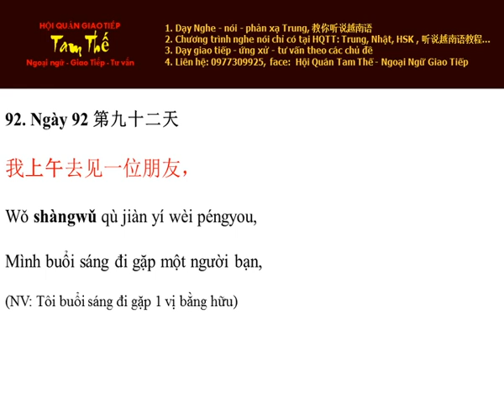Ngày 92 Buổi sáng đi gặp một người bạn - Nghe Noi Tieng Trung Moi Ngay Mot Cau